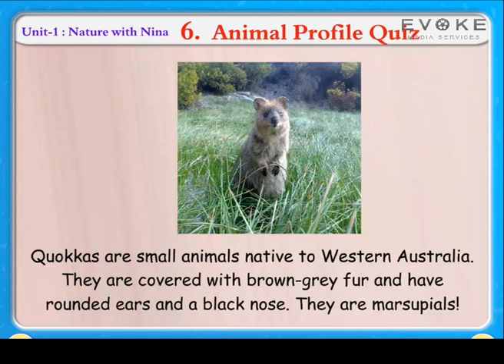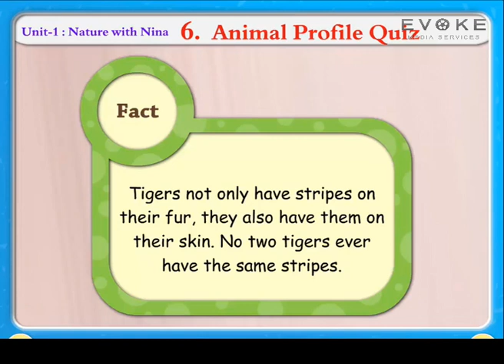ANIMAL PROFILE QUIZ | KIDS KNOWLEDGE | ENGLISH